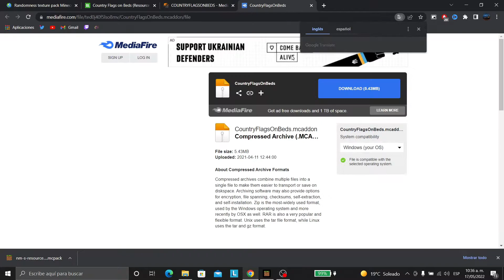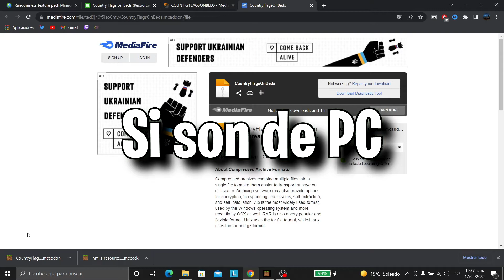✨Camas de ANIME, MOBS, MEMES y más para MINECRAFT PE✨Top 10 Mejores Texturas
👋Gente, hoy les traigo nuevas Texturas de Camas con Mobs, Memes, Videojuegos, Anime y más para MinecraftPE 1.18 (Minecraft Bedrock)

00:00 Camas
02:09 Saludos
02:24 Descarga e Instalación